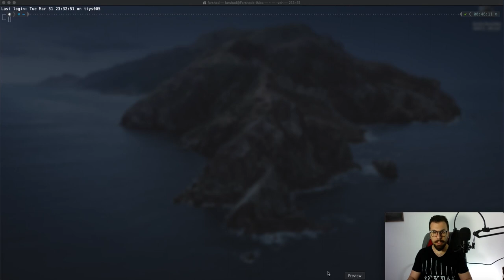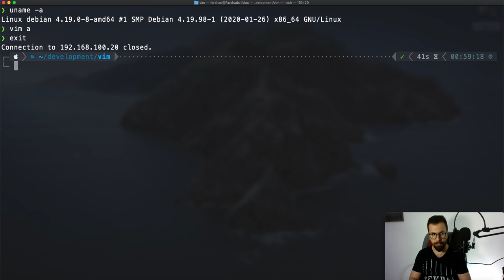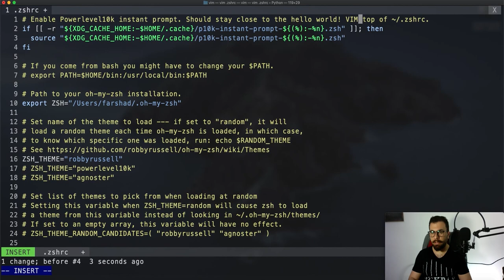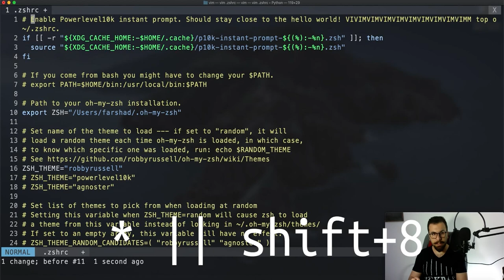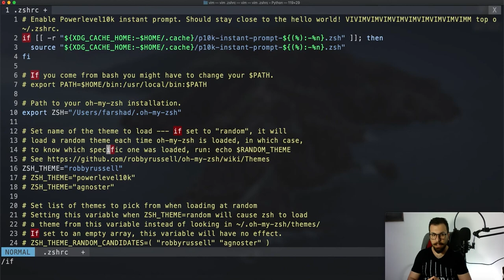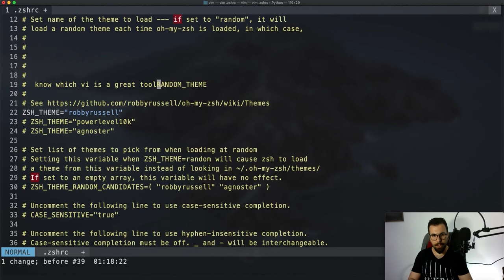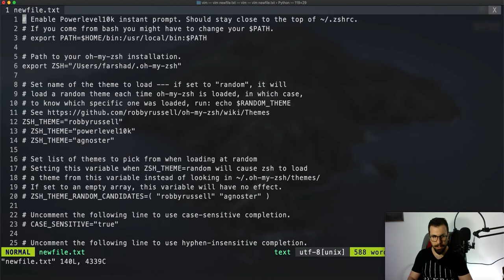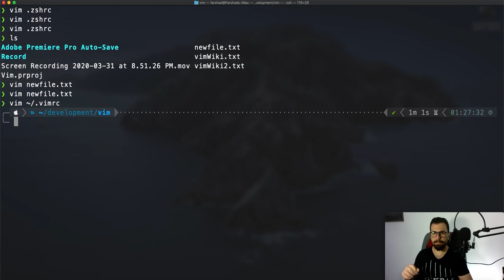vim دەستکاریکەری دەق یا text editor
ڤیم بۆ دەسکاریکردنی نوسراوەکانە لە ناو تێرمینال، بۆ بەنەما یونیکسەکان بەکاردێت زورتر و زور بەهێزیشە بۆ ئەم کارە، دەشکرێت بە دڵخوازیخۆتان بەریپێبدەن. بەکارهێنای لەسەرتا دا توزەک نامۆیە بە ڵام زور بە کەڵک دەبێت ئەگەر لێ رابێن